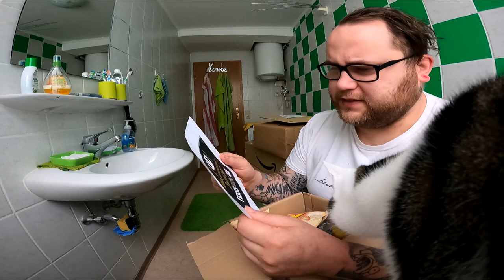UNBOXING | Veronika & scharfe Wanderpost